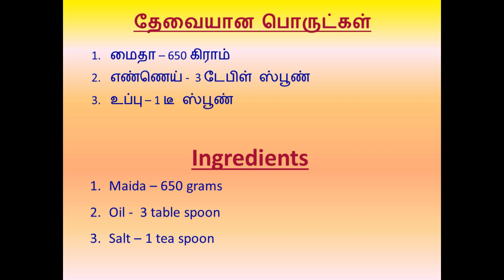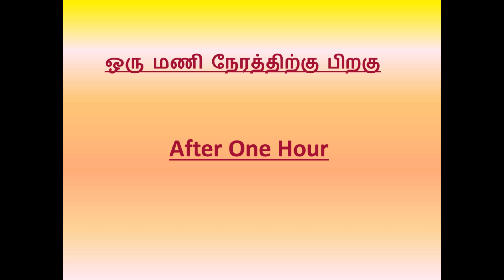மென்மையான பரோட்டா வீட்டிலேயே செய்வது எப்படி/ SOFT PAROTTA IN SIMPLE STEPS IN TAMIL FOR BEGINNERS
HOW TO MAKE SOFT PAROTTA AT HOME WITHOUT EGG
In this video, the host explains how to make very soft & tasty Parotta at home with Maida, oil & salt, in a simple and clearly understandable manner in Tamil